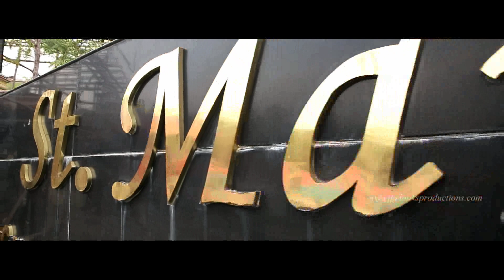EDUCATIONAL CORPORATE FILM of ST MARY'S GROUP BY KAUSHAL MANDA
St. Mary's group of institutions is more like a family which every student, parent and staff would vouch for. St. Mary's is your passport to quality education for a bright future, globally competitive economy offered with world Class facilities to create gateway for Global Opportunities. St. Mary's believes that tomorrow belongs to the people who prepare for it today. St Mary's Group of Institutions welcomes you with a challenge.  We are the best.  That is our challenge! (on college shots and grafic shots)
• We produce gold medalists -- affirming our commitment to quality academics.
• We assure job to every interested student -- surging ahead then our competitors by forming our own company
• We develop entrepreneurs' not just employees- making you gain real hands-on experience on various technologies and skills.
• We assure educational bank loan to all -- failing which we offer FREE education to that student.
How is that we can assure you all this?
• Visit our campus
• Speak to our students
• Assess us in all parameters
• Compare us with other institutions
4. We firmly believe that you will be proud to be a St. Marian
5.  A University GOLD MEDAL stands testimony to the excellent student care at St. Mary's.  Gold medal from JNTU for the best outgoing student has been awarded to S. Meena Kumari a 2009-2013 batch student of St. Mary's on 5th April 2014.
This is what Meena has to say, "My Gold Medal was made possible due to the tireless efforts of my faculty and principle at St. Mary's.  St. Mary's gave me unlimited access to its facilities including, class rooms, labs, study center, national & international magazines & journals and latest information through the digital library, which nurtured the learning aptitude in me.  I can confidently say that St. Mary's made the difference in me being a good student and a gold medalist.
You could be the next Meena Kumari
6.  Faculty: (all faculty rapid shots on same music)
St. Mary's strongly believes that nine-tenth of education is encouragement. The faculty at St. Mary's provide that to each and every student in the form of remedial classes, workshops, seminars etc. The faculties at St. Mary's teach both rigorous subject and practical methodology for effective learning. The faculties have vast experiences in both from Industry and academics.
7. Our facilities: (all rapd shots on facilities)
(a) Campuses:
St. Mary's campuses is situated in a sprawling campus of over 200 acres of land set admits greenery and pollution free conducive for learning and research.(heli cam shots and greenary shots)
(b).Infrastructure
St. Mary's provides state-art-of the art facilities in classrooms equipped with LCD projectors, labs, library, seminar halls, auditorium.
c). Exclusive 10 acres of space for sports and game like: Football, volleyball, basket ball,squash, swimming pool, and indoor stadium (under construction); indoor games, and an open air theater with a seating capacity of 2000, and a well equipped fitness center.  (b) Library:
17,500 sq ft of area is provided for the central library which houses over 69,000 volumes of books, periodicals, journals, and references etc, also 16,000 online journals which is accessible 24/7 to all the students.   (c) Hostel:
St. Mary's is a home-away-from-home for every student. On campus separate hostel for boys and girls are provided with room type for: single, double and four sharing occupancy in A/C and non-A/c types. The hostel is provided with hot & cold water facility 24/7, Wi-Fi facility, sick room, first aid- kit, emergency transportations, and weekly doctor visit. A 24/7 team of security, wardens, discipline committee staff, on-duty staff are they for the welfare of your ward.
At St. Mary's you come first, we again challenge you: come visit us, meet our students and faculties, assess us in all the parameters, compare us with others, certainly you will be a St. Marian. the family awaits you.